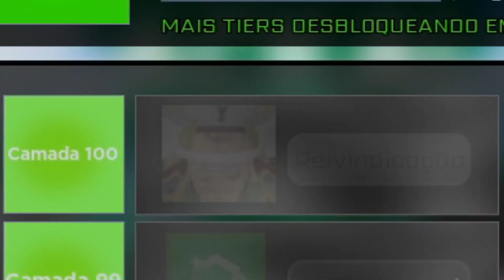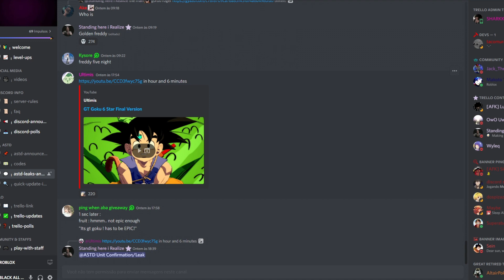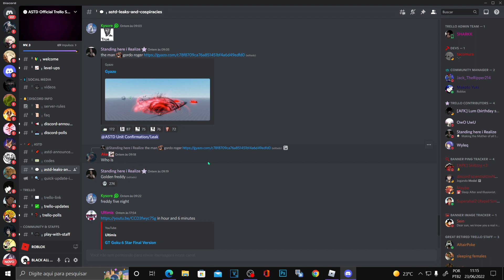SHOWCASE GOL D ROGER 6 STAR NO ALL STAR TOWER DEFENSE !! NOVO META